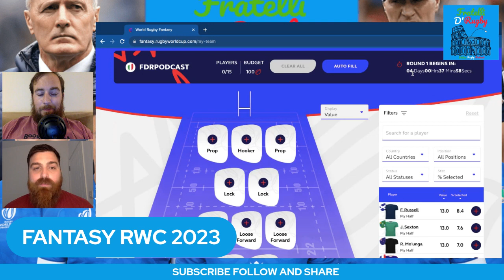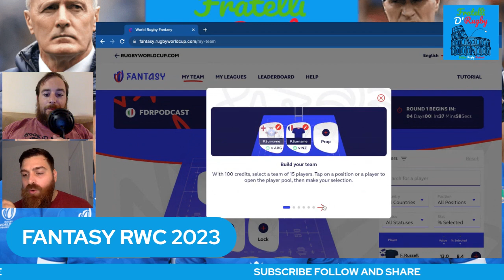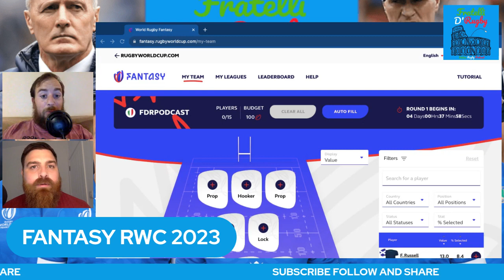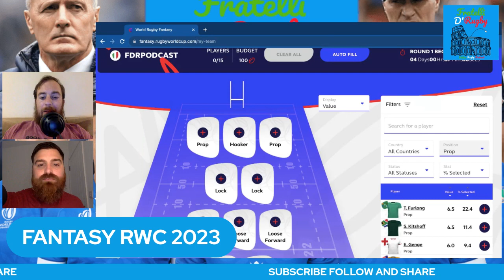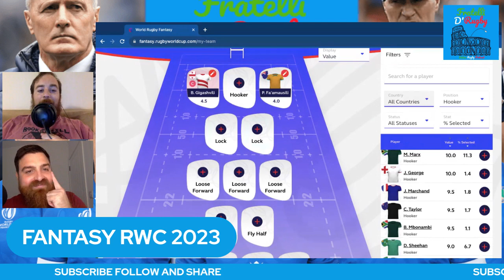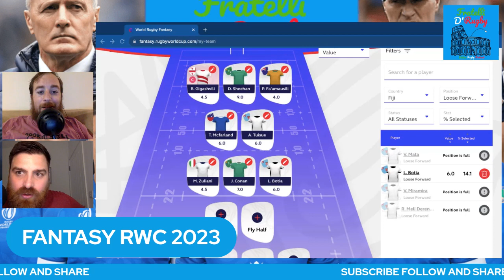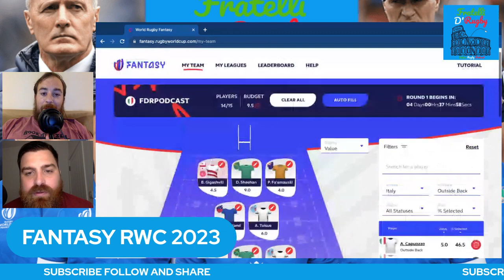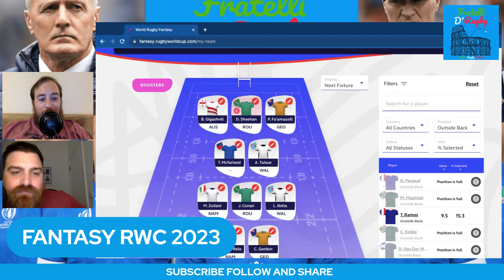THINGS TO LOOK OUT FOR | OUR FDR TEAM | RUGBY WORLD CUP FANTASY 2023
The Fratelli d'Rugby team look at the RWC 2023 Fantasy League and create a shared team and try to explain the different factors that should be considered whilst picking your team

FRATELLI D'RUGBY PODCAST :🇮🇹
FRATELLI D'RUGBY PODCAST
Follow Twitter : @ItalianRugbyPod

WE ARE ALL FRATELLI D'RUGBY

00:00 - 11:25